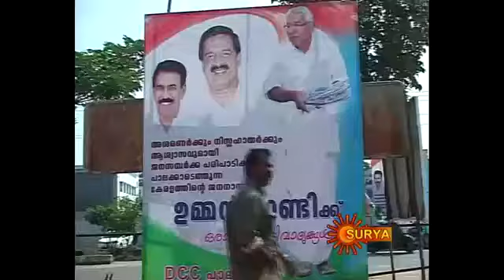Janasamparka Paripadi Palakkad on 11 11 2013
OOMMEN CHANDY - KERALA CHIEF MINISTER OFFICIAL CHANNEL.
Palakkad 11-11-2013